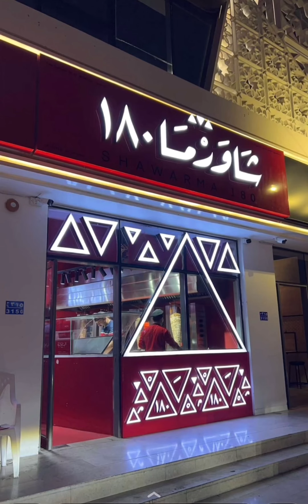محمد_العريمي/شاورما ١٨٠، 150 شوارما مجاناً و خصم 20%لمدة 3 ايام على التكة ، الكباب و الدونر.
لطلب خدمة التوصيل الإتصال على 96180188 📞

موقع الانستقرام :

igshid=YmMyMTA2M2Y=